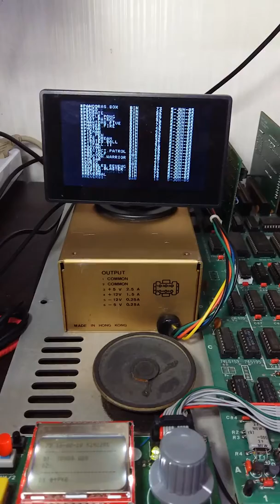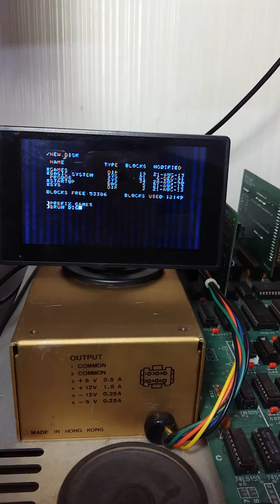SD DISK][ Puls (HDD mode)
32MB HDD booting on APPLE ][+.